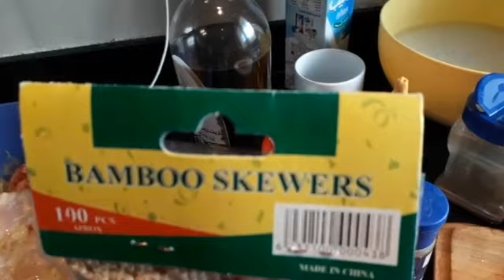MY SIMPLE RECIPE CHICKEN SHISH TAWOOK